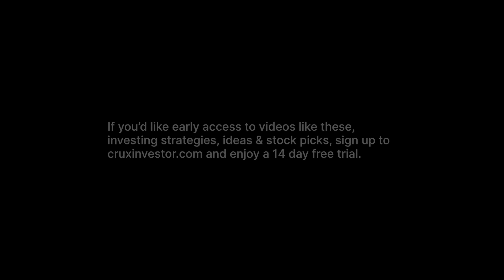East Star Resources (EST) - Testing Cu-Zn-PB VMS & REE Clay Deposits in 2023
Interview with Alex Walker, CEO of East Star Resources (LSE: EST)

Recording date: 28th February 2023

East Star Resources Plc is a junior exploration and development company focused on the advancement of its gold, rare earth, and copper projects located in Kazakhstan. The Rudny Alta VMS belt projects of the company consist of five exploration licenses holding an 803.7 km2 land position and hosts copper, lead, zinc, gold and tungsten mineralisation.  The EM survey conducted by the company at the Rudny Alta VMS belt generated four drill-ready targets at the belt’s Verkhuba deposit in 2022 and more than 40 follow-up targets. The Chu-Ili belt projects of the company consist of 2 exploration licenses and a land position of 739 km2 and hosts gold mineralisation.

The East Kostanay region projects of the company hold a 144.7 km2 land position and consist of 2 licences which the company is earning into. The region also holds the Talairyk heavy rare earth elements (HREE) project, at which the company conducted a 1,001 m RC drilling campaign in November 2022. East Star Resources Plc. believes that it will have the assay results of the RC drill campaign by the end of H1 2023.

The company plans to conduct exploration drilling at the Verkhuba deposit within its Rudny Alta belt project region in H1 2023, with the priority targets identified through the company’s EM survey of 2022 set to initiate the drilling. The company plans to convert the historic drill data of the project to a JORC-compliant mineral resource through the drilling of 10 drill holes comprising 2,500 m of drilling.  The company plans to also conduct exploration drilling at the Talairyk HREE project in 2023, pending the outstanding assay results, resulting in a JORC-compliant resource of the project.

0:00 - Company overview
0:24 - Living in Kazakhstan
2:48 - Kazakhstan’s mood and sentiments on the Russian-Ukraine War
7:38 - Current situation toward access to data in Kazakhstan
13:13 - Overview and updates on the company's area
18:17 - Overview and plans for the East Kostanay Area
28:32 - Projected time for the assay results
29:13 - Overview and discussion of the Rudny Altai Belt Area
38:18 - Projected milestones for 2023
43:52 - Outro